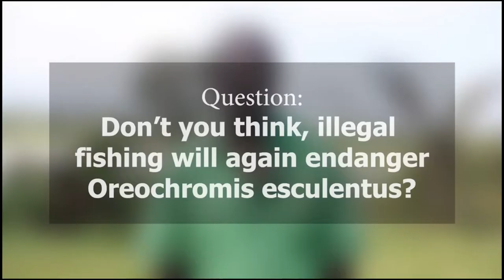Returning Critically Endangered Tilapia Fish To Lake Victoria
William Isebaiddu is leading a team of conservationists in Uganda to tackle the threats facing Singida tilapia fish and to halt their decline. The breeding programme in the lake ensures that they can increase fish numbers quickly, using wild parent for captive breeding and releasing offspring back into the wild.

William and his team, from wildlife organisation Hope for Nature, have worked very hard to restore the fortunes of Singida tilapia fish, which were historically harvested in the lake. Over fishing, illegal fishing practices, predation by the larger, invasive Nile perch, pollution and environmental degradation have all played in part in the decline of Singida.

Hope for Nature will restock the conservation zones within the lake with 40,000 fingerlings over the course of two years, in collaboration with Mukono district local government and PTES. Watch as William and the team release 5000 fingerlings (baby fish) into the wild!

To learn more about William, Hope for Nature, and the recovery of singida tilapia, visit our